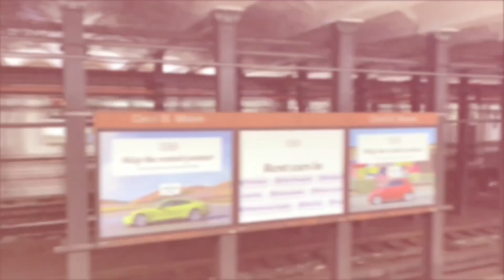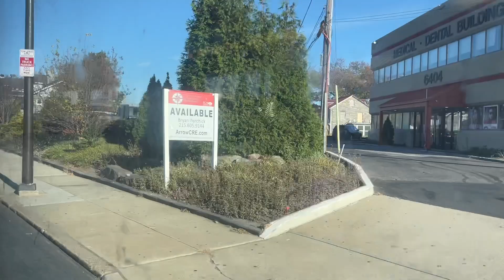Ride on SEPTA 2008 new flyer DE40LF #8178 on route 58.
Ride with me in 8178 on route 58.  One of a dying breed. This bus is fast. This is a good bus.  Rode it before the septa strike.

Intro: 0:00

Skip intro: 1:04￼